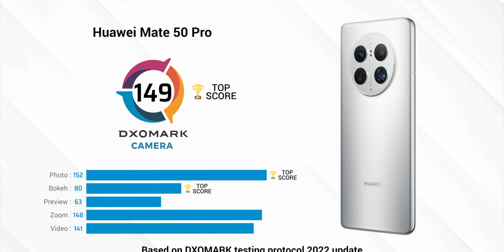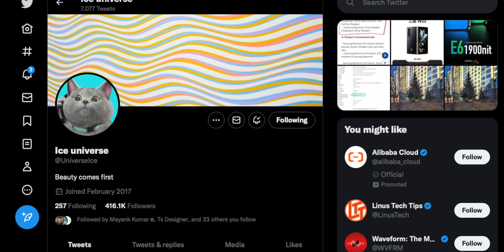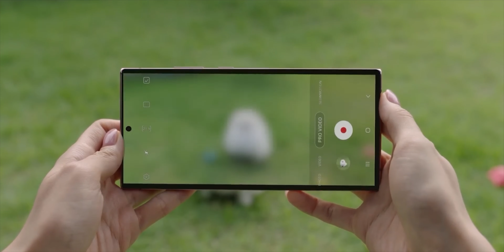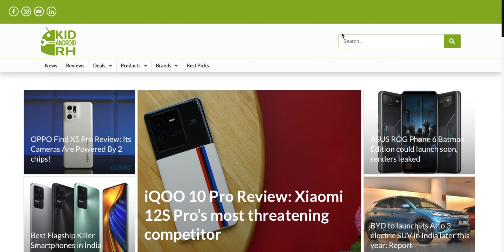Samsung Galaxy S23 Ultra - Huawei Should WORRY NOW !!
HEY GUYS.
So, Huawei was phenomenal in the camera department, they were also the very first to introduced a periscope zooming camera in the huawei  p30 pro, but i now i guess Huawei needs to worry of Samsung, yes you heard it right, though, because clearly Samsung is now putting so much effort to improve the camera quality of the its phones, juts look at to the camera performance of the Galaxy s23 ultra!!

PEACE OUT!